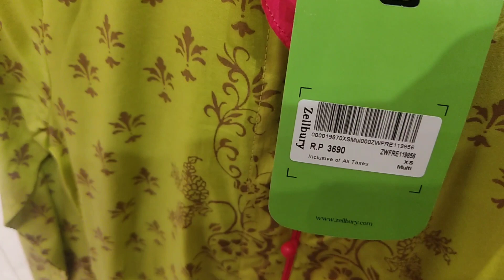Zellbury pret collection 2021 | Zellbury new collection 2021 | Zelbury eid collection 2021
Zellbury pret collection 2021
 Zellbury new collection 2021
Zelbury eid collection 2021